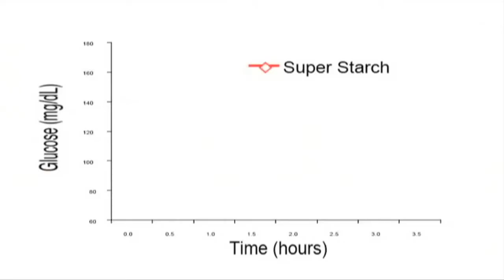Nutrition Experts Talk UCAN SuperStarch for Steady Energy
Leading nutrition experts Dr. Jeff Volek, Bob Seebohar, MS, RD and Dr. Cathy Yeckel discuss the benefits of UCAN's revolutionary SuperStarch energy source for performance and fitness.